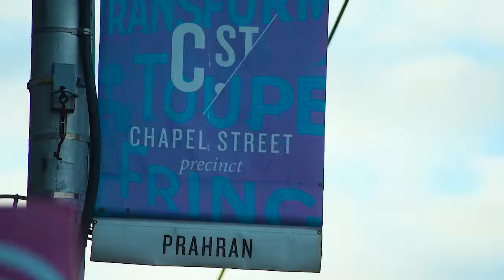Heaps gay- Navigating Nevo - Non Binary Activist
Shot by Ben Strum for Heaps Gay